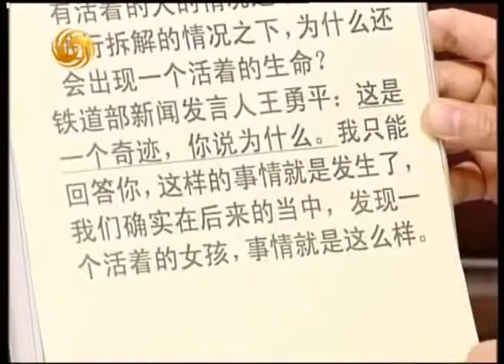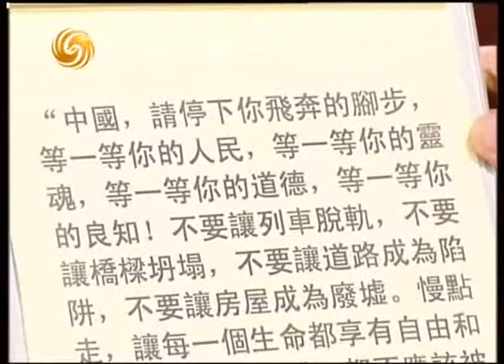锵锵三人行20110727大型交通工具遵循“浴盆理论”